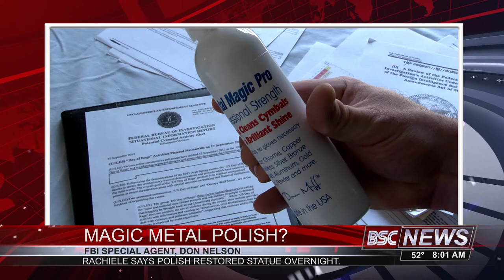Drum Muff - Polishit - Breaking News Video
Video shot for Drum Muff. A Professional cleaning product for Brass, Chrome, Copper, Silver, Bronze, Nickel, Etc. Go for more info.

Breaking News: Vandal turns himself into FBI headquarters. New York residents woke up to a stunning new look for the Statue of Liberty. It somehow was transformed into its original new penny look overnight. FBI has indicated Dino Rachiele has turned himself in as the vandal. He claims there was a clerical error that caused him to polish the entire statue. Mr. Rachiele claims he had an order to polish the plaque below the Statue and misread it and polished the entire statue. FBI officials say they are checking with psychiatric professionals to assess his mental condition.